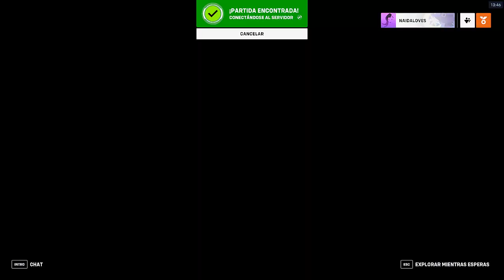CUPIDO esta en RACHA Hanzo I OVERWATCH 2